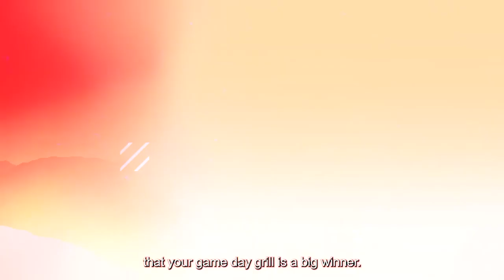Emmanuel and Gabriella Sanders are cookin' up some delicious recipes with Bertolli! | CBS Sports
@Emmanuel and Gabriella Sanders are cookin up some delicious AND nutritious recipes with @bertolli_us Olive Oil – and so can you! Their healthy All-Star Salmon, Special Team Skewers & Trick Play Dessert will make your Sunday tailgating sublime. Elevate Your Every Meal with Bertolli Olive Oil.